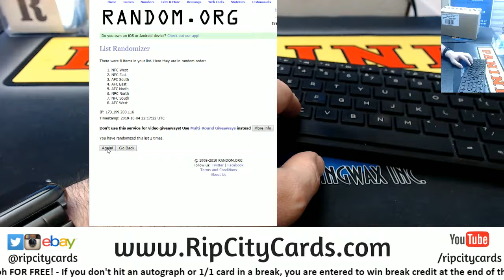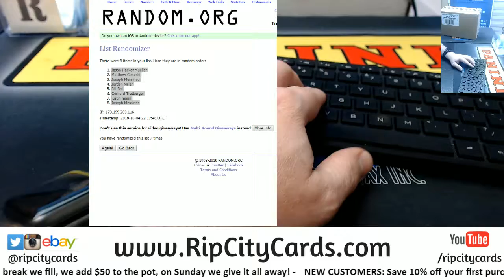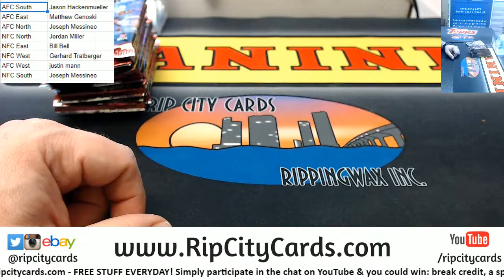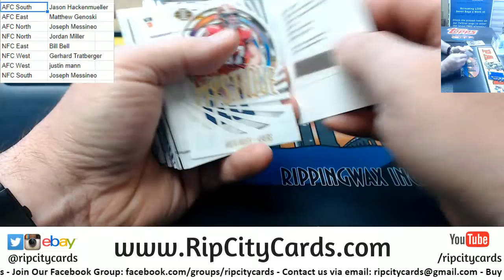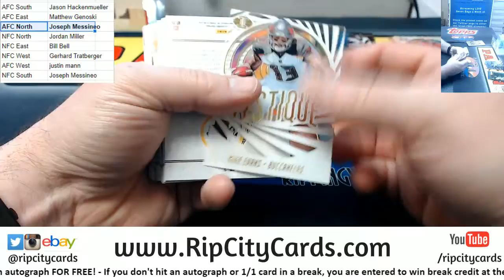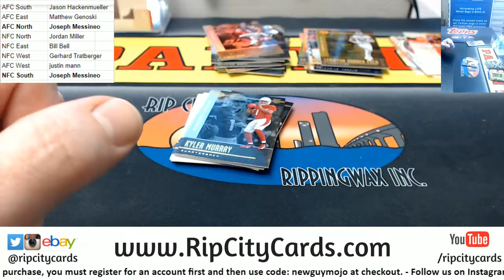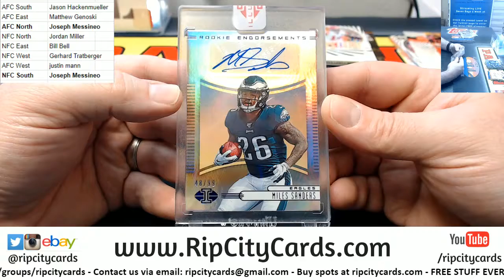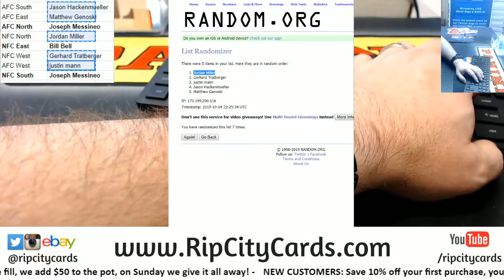2019 Illusions Football 1 Box Random Divisions #1 RCC